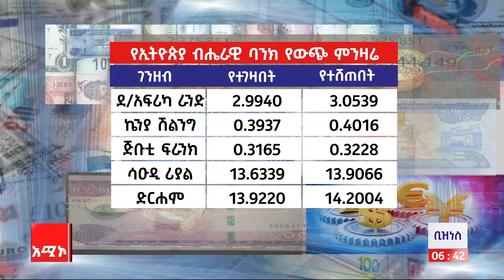ቢዝነስ ዜና: የካቲት 28/2016 ዓ.ም (አሚኮ)